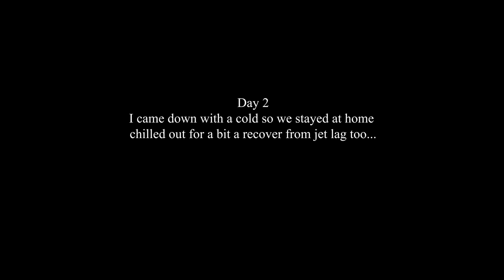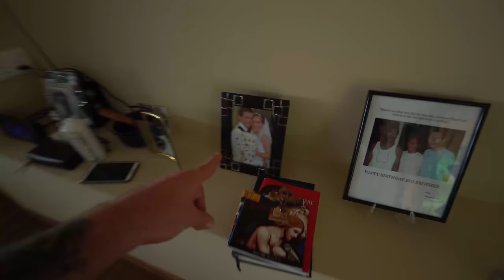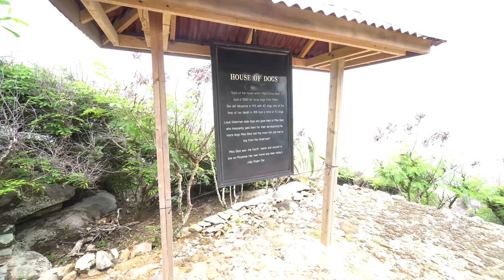Holiday in Seychelles December 2017[4k]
I travel to the Seychelles a couple of times a year to visit friends and family.  We normally spend Christmas on Mahe which is the main Island in the Seychelles.  Its a beautiful place to go on Holiday and relax.

Positioned in the middle of the Indian Ocean, Seychelles enjoys hot temperatures all year round.  The wet season in Seychelles is December and January, but dont let this put you off going to Seychelles.  You can see from this video that even tho it is wet season, it doesnt rain that much!

Enjoy my Seychelles Holiday Video:-)